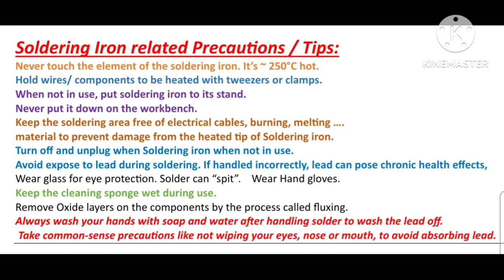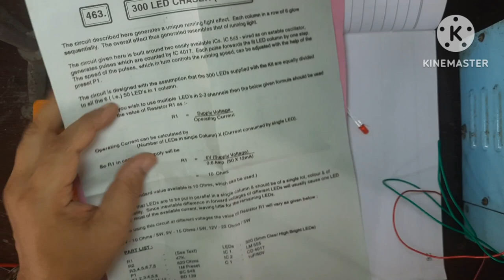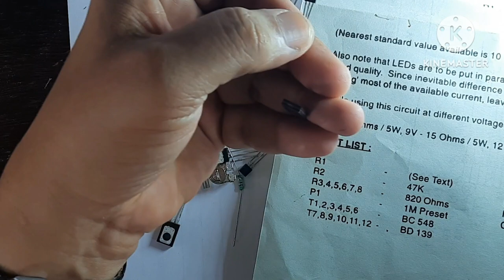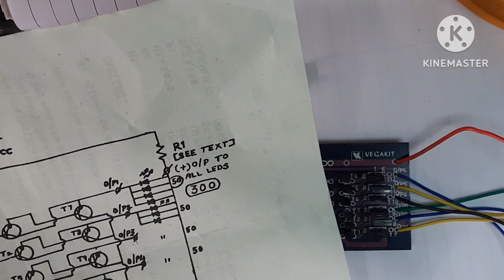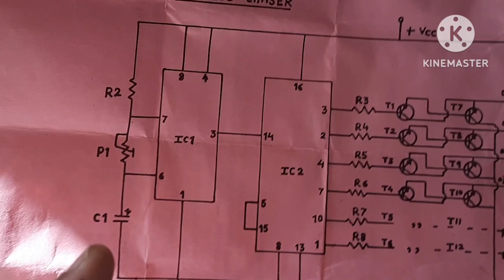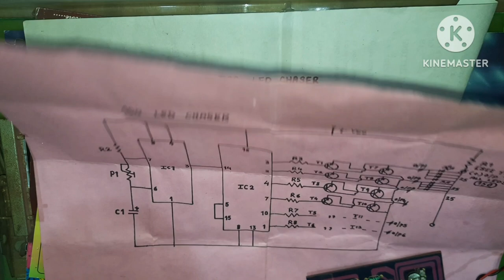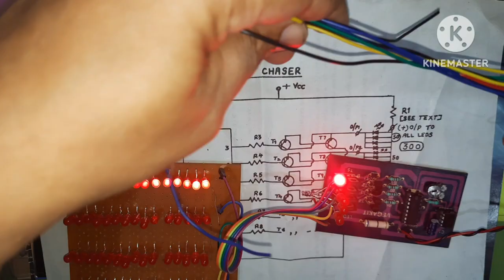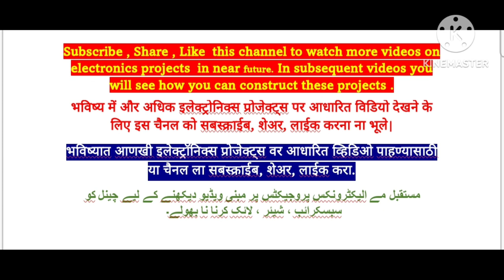LED Multi Channel Chaser. (60,150,300 LED).New Making & Faulty ckt repairing tips in English,Hindi.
This Project kit is available at .
Vega kits.
Opp. Lamington road Police Station, 1/21, Shri Ganesh Bhuvan 357, Lamington Road, Pathe Bapurao Marg , Mumbai, Maharashtra 400007.

Kit Numbers :
VK 461  60  LED 4 channel
Vk 462 150 LED 6 channel
Vk 463 300 LED 6 channel

In this project only rows of LED lights shown. You can make Alphabet , Shapes. etc
For LED PCB, please see the thumbnail of this video. Anode and cathode are soldered on vertical tracks.

By mistake 1st kit shown is not for this project. (Pls ignore vid from 2.55 min to 3.15 min)

This channel is usefull for Deen & Duniya .
1. Making Electronics project.
2. To learn Electronics at level of std 11th,12th (Bifocal Electronics- Maharashtra board), ITI, Diploma, Degree.
[For Theory part refer my App, Website.Links posted below]
3. To install repair house hold items/ appliances like fan , Geyser , Wall papers etc.
4. To acquire knowledge in Deen.

2. Website URL

b) Play list for Household items/ appliances installation/ repair...